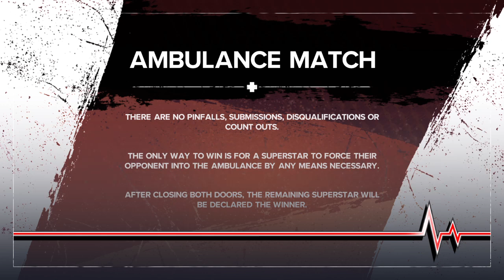Chloe(Fnf baddies) vs lana loud,ambulance match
Chloe of baddies reloaded takes on lana loud in an ambulance match.